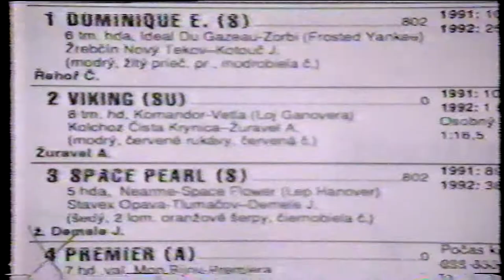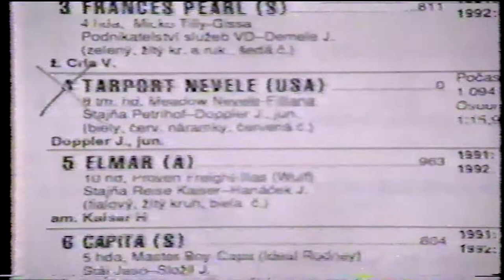Наши наездники в Братиславе. 1992 год. Чехословакия.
Conversion of VHS to DVD is made by Viktor Bukreyev.
1-й заезд:
№ 2 - Викинг (Командор - Ветла) - Анатолий Журавель;
№ 6 - Погар (Нейче Лаве - Пауза) - Анатолий Привольнев.
2-й заезд:
№1 - Непокорный (Палауз - Находка) - Павел Морозов;
№ 12 - Ингуш (Гипюр - Инта) - Яков Траутман.